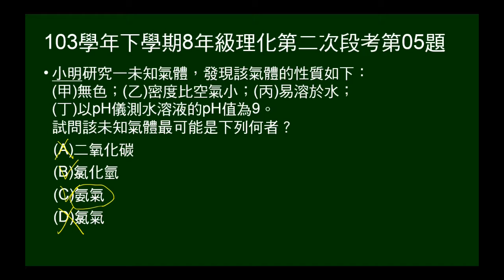103學年下8年級理化二段第05題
給未知氣體性質，問氣體為何？